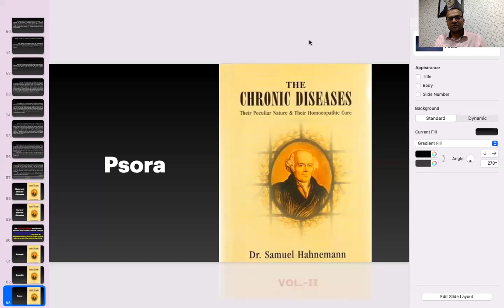Day 37 Theory of Chronic Diseases - Dr. Samuel Hahnemann Sir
Regimen in relation to Medicines - Cure of Psora